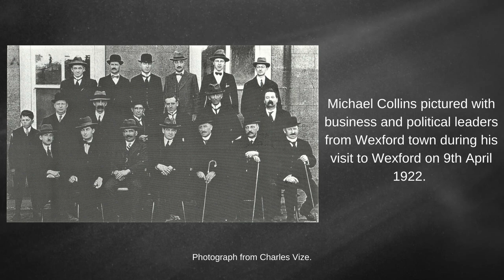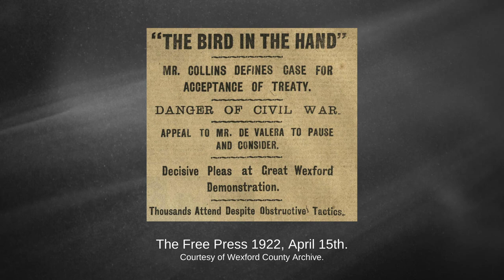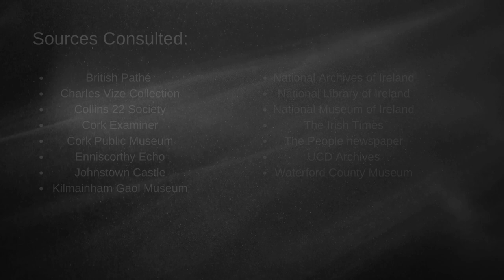Michael Collins visits Wexford by Des Kiely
Michael Collins addressed a large crowd in St Peter’s Square, Wexford on Sunday 9th April, 1922.

Des Kiely, a local historian discusses this ‘monster meeting’ and the historical events leading up to it.

Des is the author of “Famous Wexford people in History” and three volumes of “Fascinating Wexford History”. He works as a graphic designer. His hobbies include photography, music, art and writing local history.

This podcast was funded by the Department of Tourism, Culture, Arts, Gaeltacht, Sport and Media under the Community Strand of the Decade of Centenaries 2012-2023 programme.